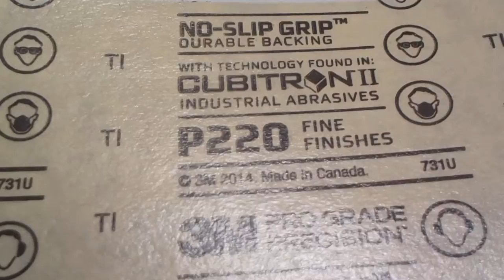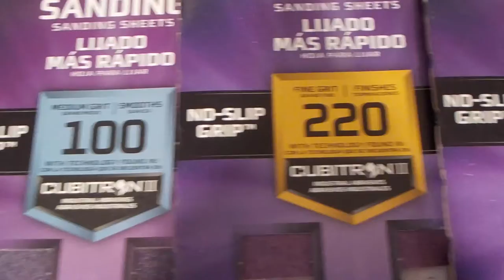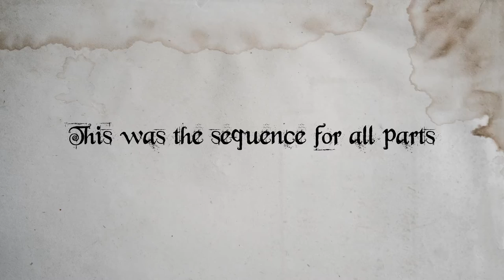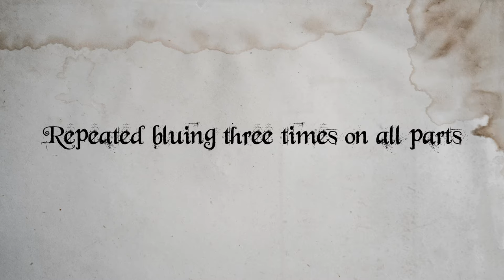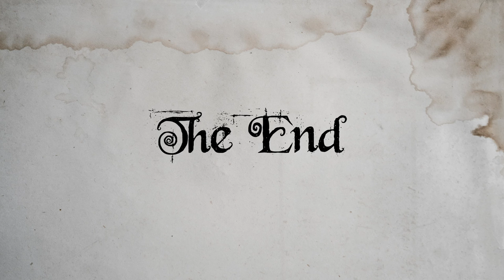Refinishing my RIA 1911... again!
In my first video, we took a Rock Island Armory 1911 and painted it using Black 3.0. It has now been completely sanded, blued and has been upgraded with MOE grips and new hardware.